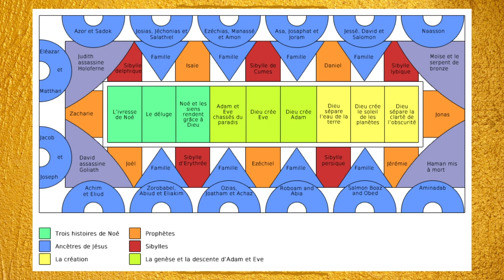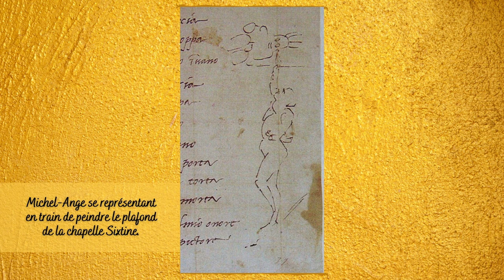Bavardages#3 - La Chapelle Sixtine avec Anne-Victoire Morard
Pour cet épisode, Anne-Victoire Morard partage avec nous l'histoire de la Chapelle Sixtine du Vatican au 16ème siècle. Nous revenons ensemble sur les origines de son nom, sur quelques fresques extraordinaires du Pérugin et sur les travaux de Michel-Ange dans la chapelle.